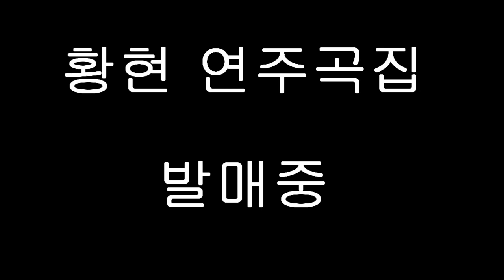모정의 세월2 편곡 및 연주 황현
모정의 세월-2(Tenor Sax )
반주 편곡: 황현
연주 :    황현
동영상 작업: 황현